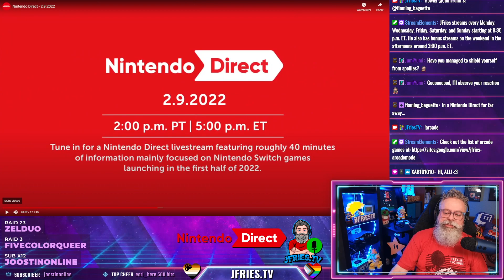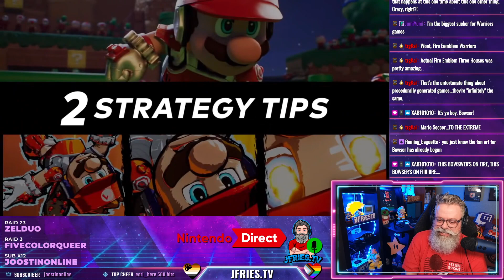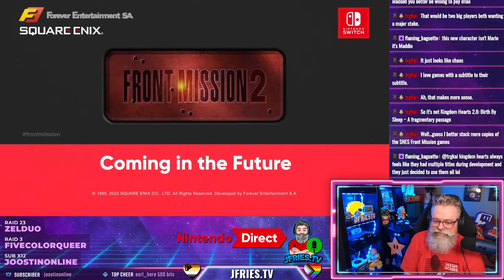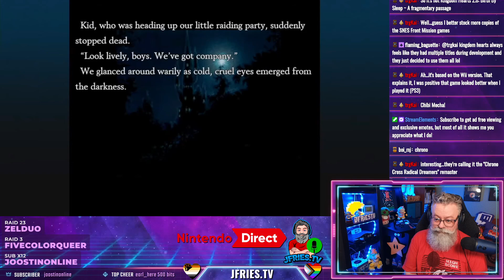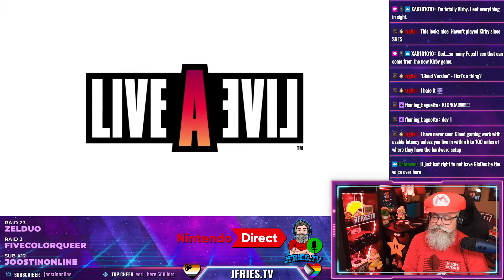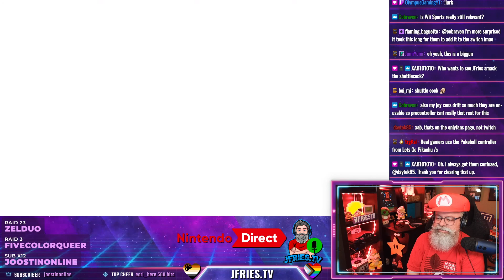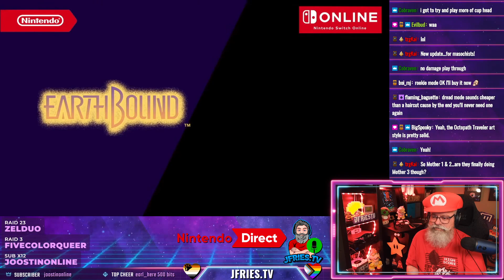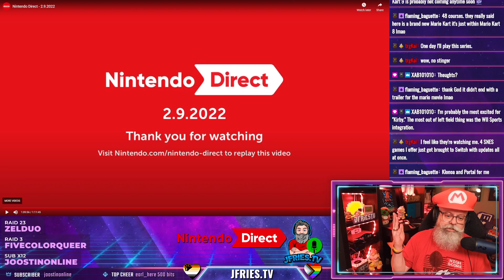Nintendo Direct 2/9/2022 Watch Party